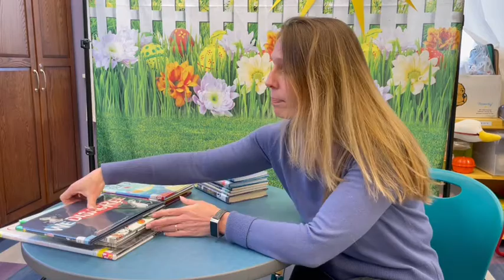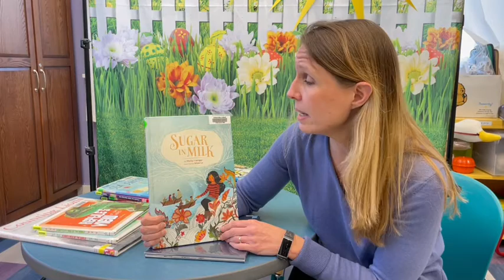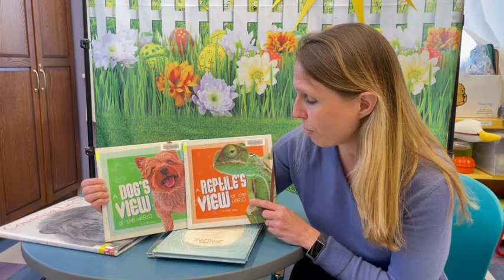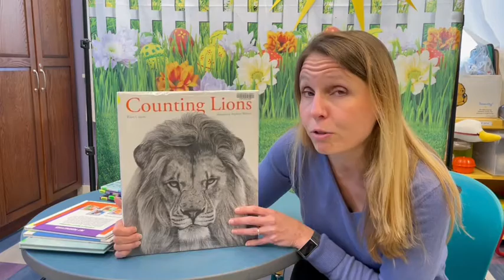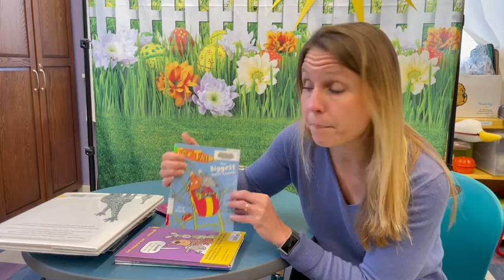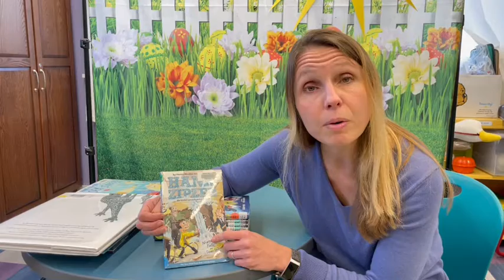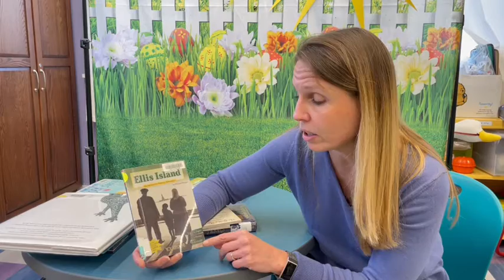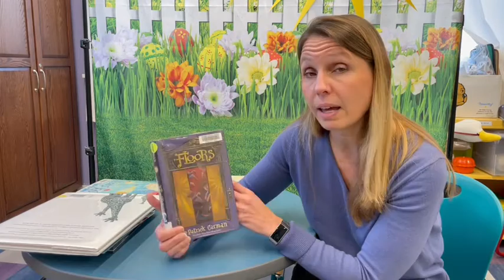Week 9 Book Recommendation Bingo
5/4 Fill your Week 9 Bingo Square!